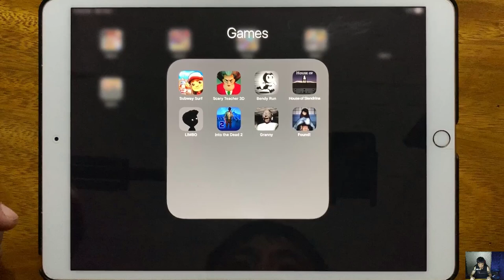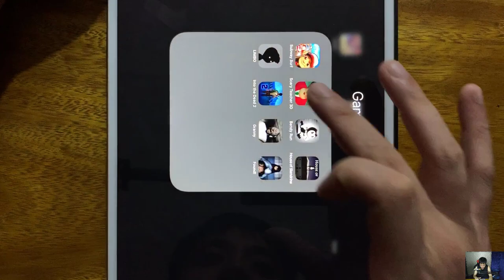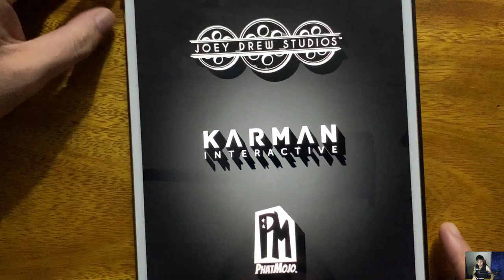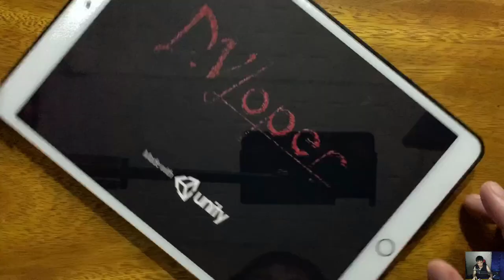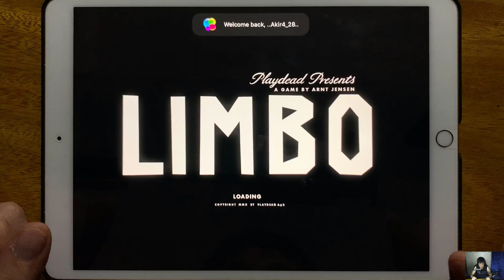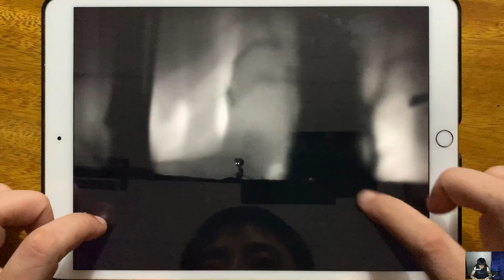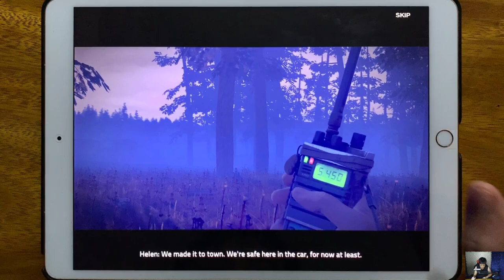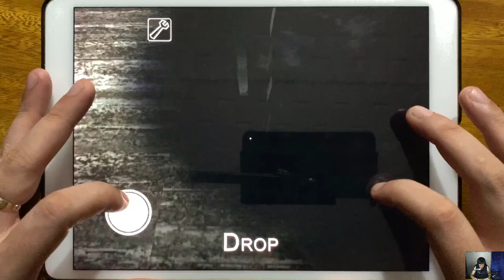Subway Surfers, Scary Teacher 3D, Bendy Run, House of Slendrina, LIMBO, Into the Dead 2, Granny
Subway Surfers, Scary Teacher 3D, Bendy Run, House of Slendrina, LIMBO, Into the Dead 2, Granny, Found